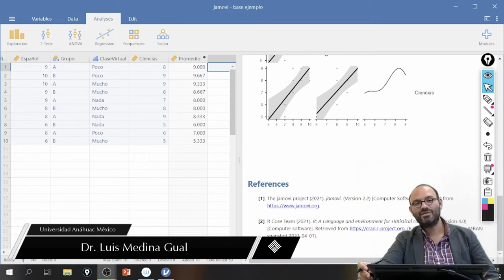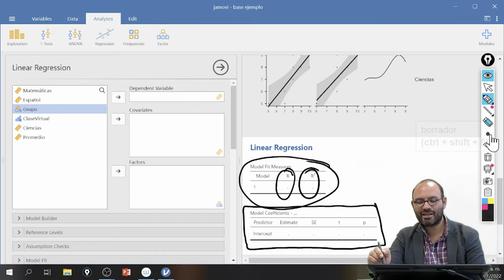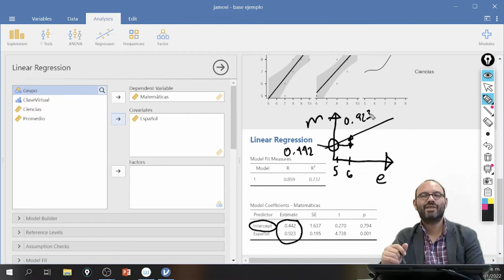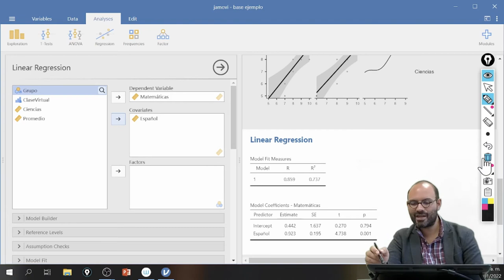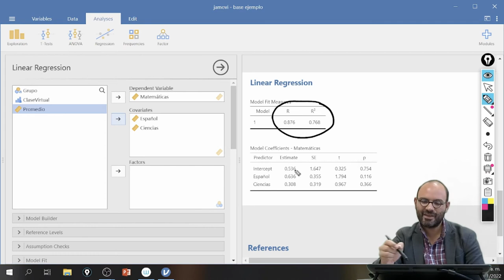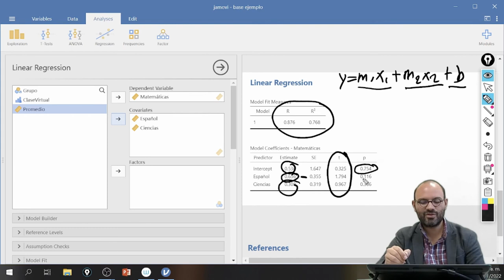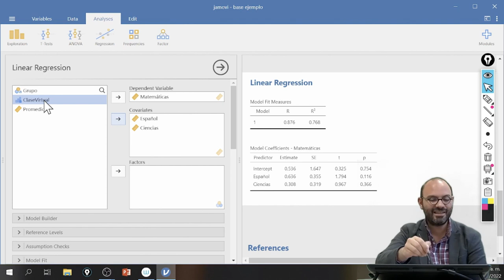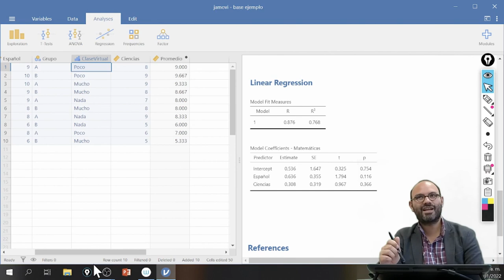Análisis de regresión en Jamovi (primera parte)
En este video se muestra cómo calcular una regresión lineal en Jamovi.